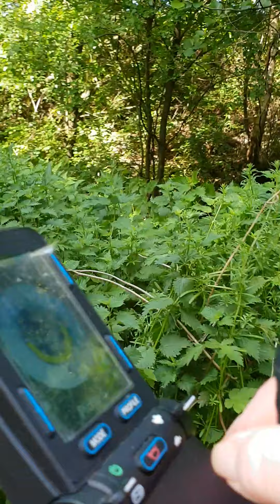Travelling a new path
I encountered a steep bank for my chair and I found lots of new camping spots.